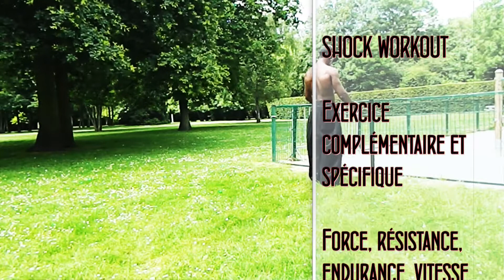Biceps-Flexion biceps (Shock Workout complément et spécifique)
Présenté par Abtimus Produc Sion
Shock Workout complément et spécifique

Biceps-Flexion biceps.

Exercice de musculation avec accessoire permettant de développer rapidité, résistance, endurance, force, puissance, coordination et culturisme.

1.Flexion biceps
Coincez l’élastique sous vos pieds (vous pouvez écarter les jambes pour augmenter la tension de l’élastique) et à part égale pour bien répartir la tension de l’élastique de chaque côté, sinon sur un meuble ou autre objet solide vous permettant de bloquer l’élastique  en face de vous, la distance déterminera la tension de l’élastique donc de la difficulté.

a). L’élastique sous les pieds, buste droit et stable, bras tendu le long des jambes, remontez à hauteur de menton puis redescendre en contrôlant la tension.

b). Corps incliné vers l’arrière, bloquez l’élastique en face de vous, puis bras tendu et plus pu mois perpendiculaire au buste, tirez les poignets vers vous à hauteur de menton.

Muscles ciblés : Biceps, long supinateur, avant-bras (subtilement épaules et pectoraux).

2. Flexion de Biceps 1 bras frontale

3. Flexion biceps 1 bras latérale
Coincez l’élastique sur un meuble ou autre objet solide vous permettant de bloquer l’élastique  en face de vous, la distance déterminera la tension de l’élastique donc de la difficulté.

Corps orienté latéralement par rapport à l’élastique, bras tendu et plus pu mois perpendiculaire au buste, tirez les poignets vers vous à hauteur des oreilles.

Muscles ciblés : Biceps, avant-bras, épaules.